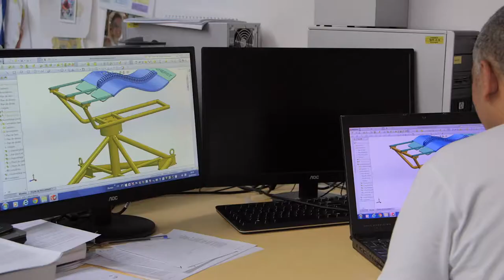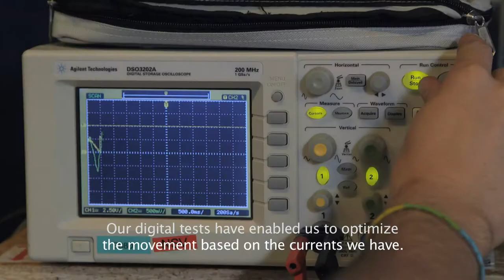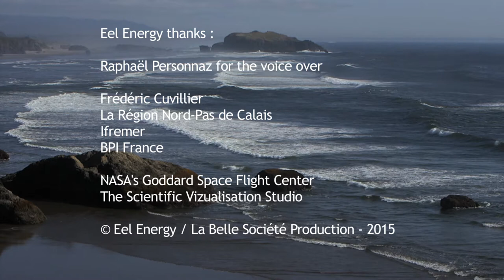Eel Energy, l'énergie du futur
L' hydrolienne innovante Eel Energy s'inspire de l'ondulation des espèces marines pour produire de l'énergie dans les océans et dans les fleuves partout dans le monde. C'est une révolution car elle fonctionne dans de faibles courants.